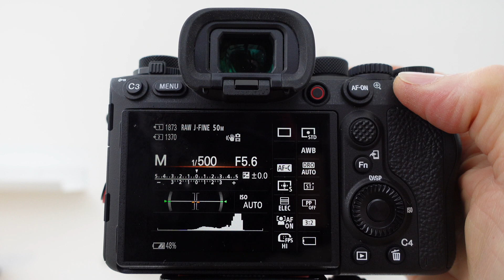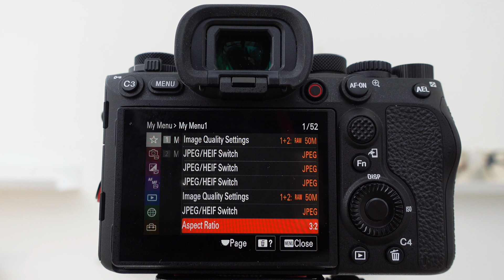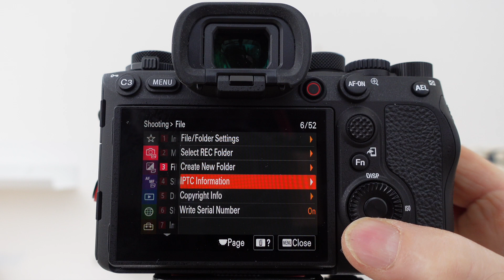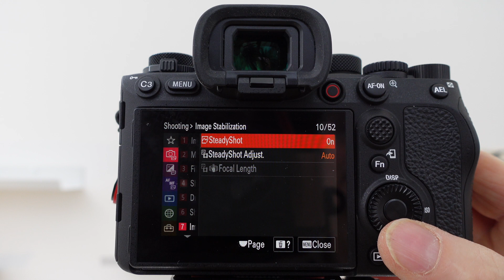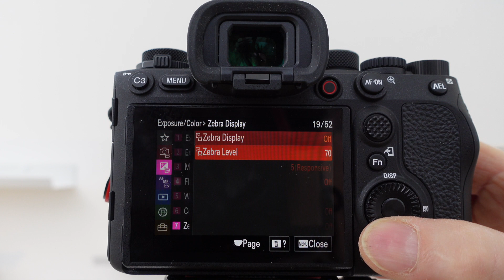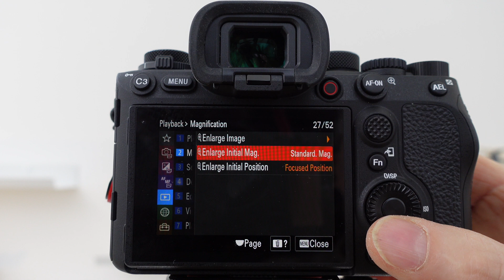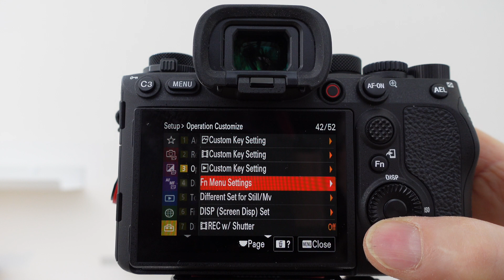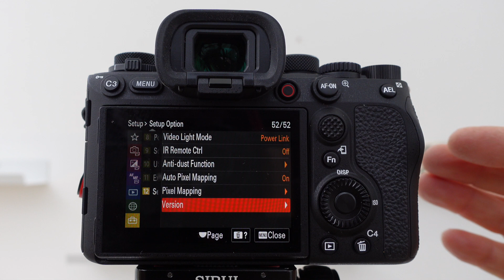Sony Alpha 1 for wildlife photography by "Camilla & I" Part 2 My initial set up and menu settings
0:00 Intro
2:50 Disclaimer not a Sony ambassador !
3:57 Exterior control settings
5:45 Actual camera operation
8:55 My initial camera settings page 1 -52 !
25:00 Bird eye autofocus
25:34 Bonus cautionary out-take warning bad language !

Sony ZV 1 film camera

Castlecameras.co.uk for Sony A1

Wexphotovideo.co.uk for CF express card  TYPE A

Peak designs - Camera strap